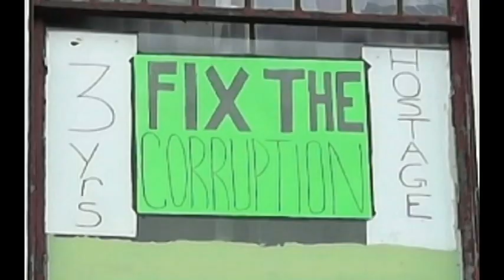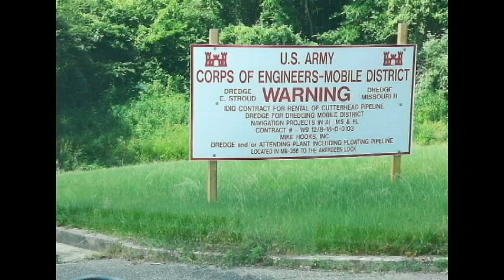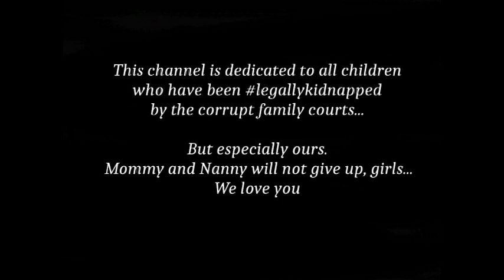Video Proof- So where's the felony charges Mississippi?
I suppose since the Sheriff's office here in Mississippi got told by the AG that my stbx can post a private video he and I made while we were married on a porn site (AFTER we separated)  because he's the "owner and producer" of the video  that makes me the owner and producer of this one. This man moved from the marital home with all his belongings yet still tries to force his way in. Before I started the video he had exposed himself to me (with our children nearby) thus the reason I started videoing in the first place. In the video he threatens to burn the house down. I respond "with your children in it?" he simply says "It's my house". I am on the deed as well mind you. I called the police this day and showed them this video. The officer asked if he said he was going to burn the house down. He denied it. The officer stated "I'm watching a video of it". At that point his attorney at the time showed up and gave the officers some papers. The officers said they couldn't arrest him because it wasn't a direct threat. He didn't say "Im going to kill you by  burning down the house".  I find out a few years later after requesting to at least 6 officers over a two year period to press charges that it IS a chargeable offense. Why did this sit at the police station yet no one was charged or arrested. This is the man fighting me for custody and the Mississippi courts have entertained it for almost 4 years. I have been forced to stay married to my abuser for 4 years and he has been allowed to torment me with fighting me fr custody of children he could never be bothered with while we were married. And this is the tip of the iceberg. According to the sheriffs office and FBI this chargeable offense is Threat of Arson and Intimidation and is indeed a chargeable offense. This video is not meant to bully or harass anyone. This is my own intellectual  property. I am the owner and producer of this video and the individual knew he was being filmed. I am a domestic violence survivor and have the right to document and disclose the nature of abuse bestowed upon me.

If you'd like to donate to our cause you may do so at:

This channel is dedicated to all the children who have been legallykidnapped by the corrupt family courts. But especially ours. Mommy and Nanny love you girls...We will not give up...We will not rest...We will not stand down...until every child is home.